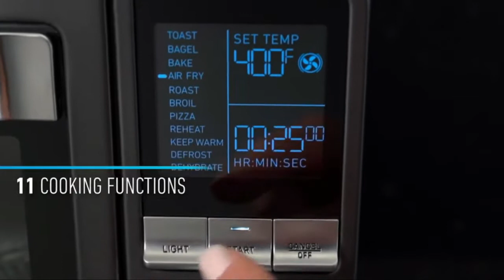Calphalon Performance Air Fry Convection Oven Review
👇👇👇BUY👇👇👇
➡️ Calphalon Fry Convection Oven

👇Earn Sign Up BONUS Rs. 1000

Hello friends... Welcome to my Mazedar Recipes YouTube Channel.. Mazedar Recipes Cooking is my passion. This channel is about tasty delicious and yummy food that can be made easily at home. I try to create videos that are really simple and easy!